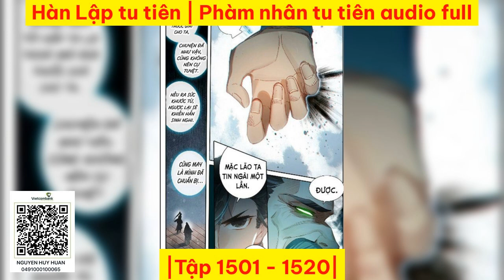|Tập 1501 1520| Hàn Lập tu tiên | Phàm nhân tu tiên audio full